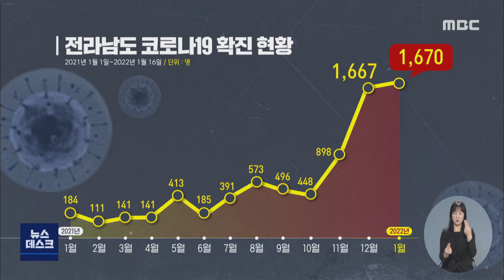광주전남은 이미 오미크론이 '우세종' -R (220117월/뉴스데스크)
◀ＡＮＣ▶
광주전남지역 하루, 코로나19 확진자가 처음으로 400명을 넘어설 정도로 빠르게 확산하고 있습니다.
광주전남은 이미 오미크론이 우세종화된 것으로 보여 방역당국이 크게 긴장하고 있습니다.
 김진선 기자가 취재했습니다.

◀ＥＮＤ▶
◀ＶＣＲ▶

 종사자와 입소자 등 9명이 코로나19로 확진된
무안의 한 요양시설.

 60여 명이 입소해있는 만큼
동일집단 격리에 들어갔습니다.

 곳곳에서 이같은 감염이 잇따르면서
전남의 하루 확진자 수는 연일 160명 대.

 [CG] 이달 확진자는
이미 지난달 전체 확진자 수를 넘어섰고,
10만명당 주간발생률도 전국 평균을
웃돌고 있습니다.

 특히 지난 보름 동안
전남도가 분석한 의심 사례 가운데
71퍼센트가 오미크론으로 확인돼 최근
급격한 확산세의 원인으로 꼽히고 있습니다.

 전국 평균의 3배에 이르는 수치로
인근 광주와 함께 이미 오미크론이
우세종화됐다는 분석입니다.

◀ＩＮＴ▶ 강영구 전남도 보건복지국장
"거의 우세종화돼있다.. 전반적으로
분석해보면 워낙 빠르게 감염되고"

 확진자와 접촉한 가족들
대부분이 감염되는 등 오미크론은 기존 델타와는
확연히 다른 양상을 보이고 있습니다.

 돌파감염도 잇따르고 있지만,
대부분 가벼운 증상이어서 방역당국은
접종이 위중증률과 치명률을 낮추고
있다고 판단하고 있습니다.

 마트와 학원 등
6개 시설의 방역패스가 해제된 가운데,
약해진 시민들의 긴장감도 우려되는 상황.

 전라남도는 설 연휴를 포함한
앞으로 3주 동안을 중대 고비로 보고
가족*지인들간의 모임과 행사를 최대한
자제해줄 것을 당부했습니다.